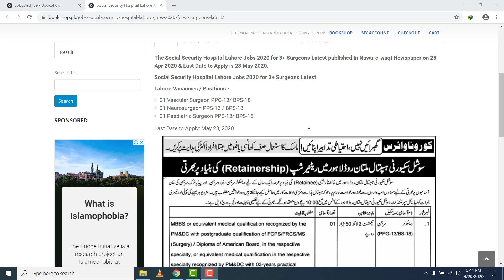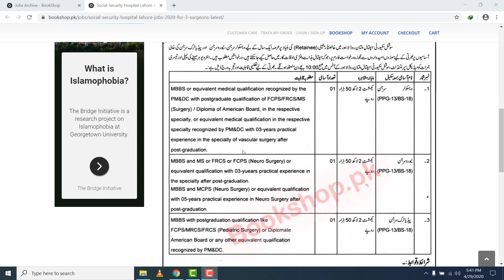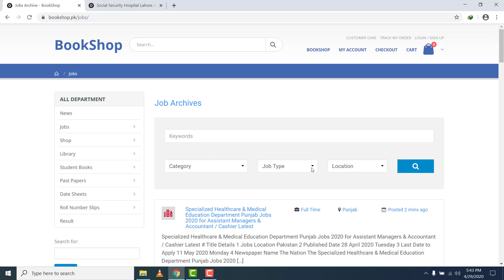Social Security Hospital Lahore Jobs 2020 | Jobs In Pakistan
The Social Security Hospital Lahore Jobs 2020 for 3+ Surgeons Latest published in Nawa-e-waqt Newspaper on 28 Apr 2020 & Last Date to Apply is 28 May 2020.